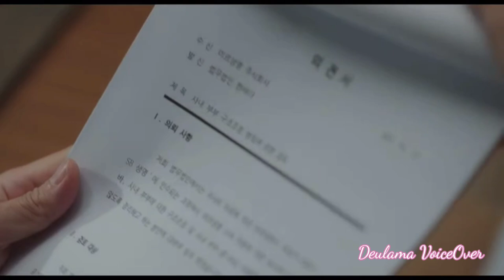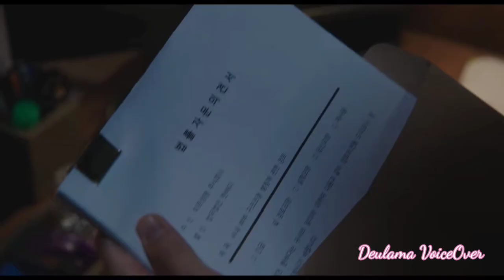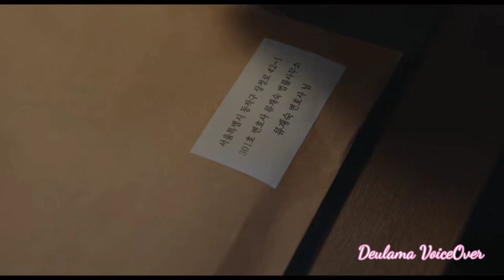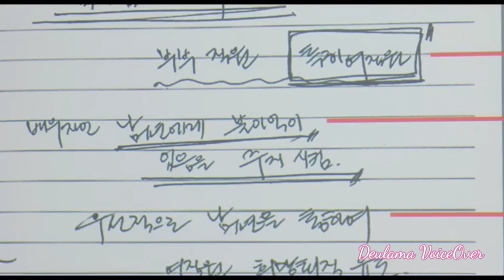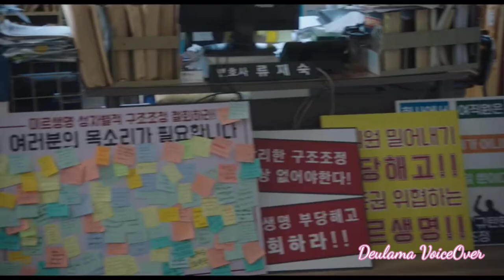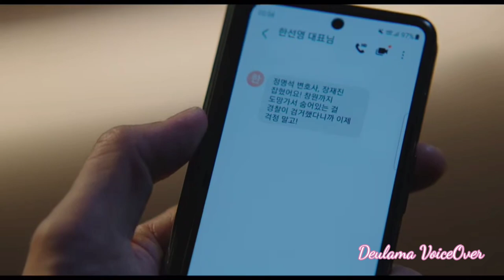Yangtze River Dolphin |Case 11 |Episode 12 | Extraordinary attorney woo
Drama: Extraordinary Attorney Woo (English title) / Strange Lawyer Woo Young-Woo (literal title)
Revised romanization: Yisanghan Byeonhosa Wooyoungwoo
Hangul: 이상한 변호사 우영우
Director: Yu In-Sik
Writer: Moon Ji-Won
Network: Netflix, ENA
Runtime: Wed. & Thu. 21:00
Language: Korean

StoryLine
Woo Young-Woo (Park Eun-Bin) is extremely smart and she also has autism spectrum disorder. She never forgets what she sees, but she lacks in social skills and empathy. Woo Young-Woo begins to work as a trainee lawyer at a large law firm. While working there, she faces prejudice and irrationality against her, but she solves cases with her own unique perspective and grows as a lawyer.